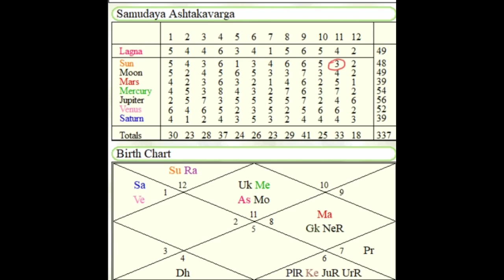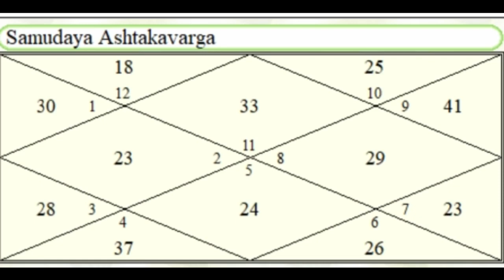Sun Transit Through Ashtakvarg Technique..